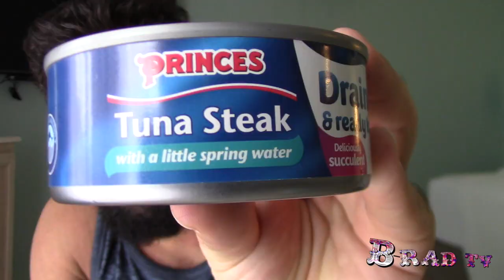Massive Progress Letting Go, Moving On, Life after Breakup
Training, travelling, eating, chatting with the camera. Vlogging my recovery and progress.